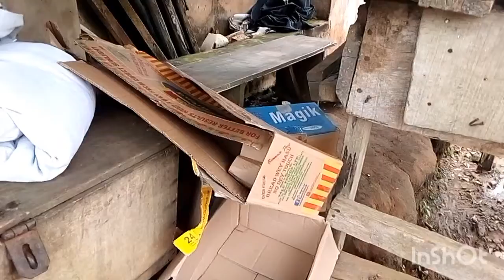how much is this simple cushion?? is it much???